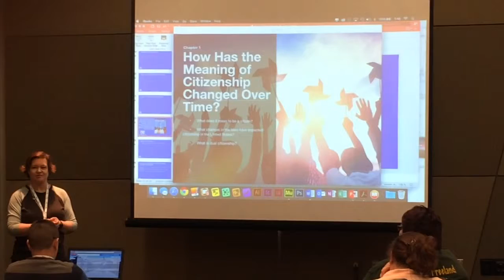MI BOOK1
MACUL